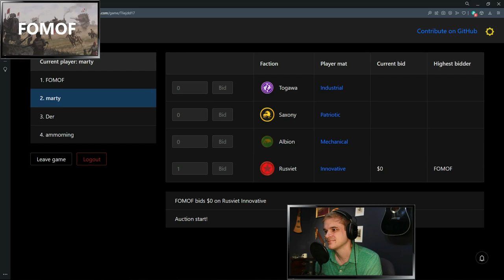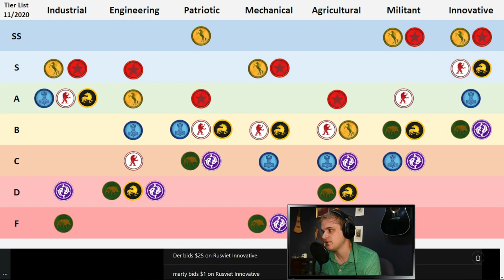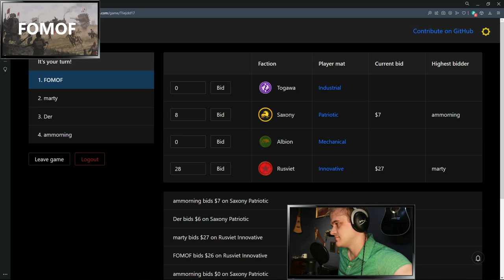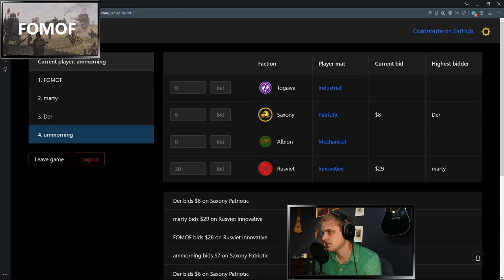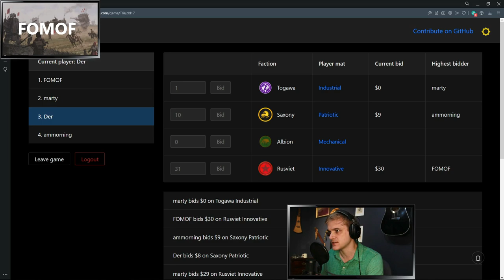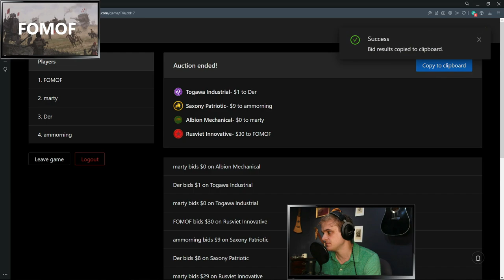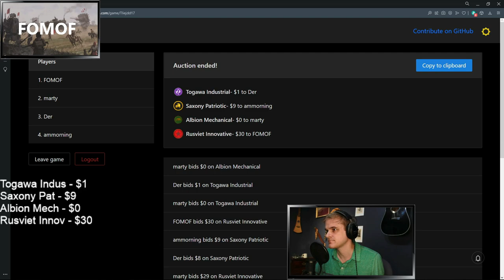Tournament Finals! | May Classic 2021 | 7/3/21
We play against three other players for the tournament championship in the 2021 May Classic!